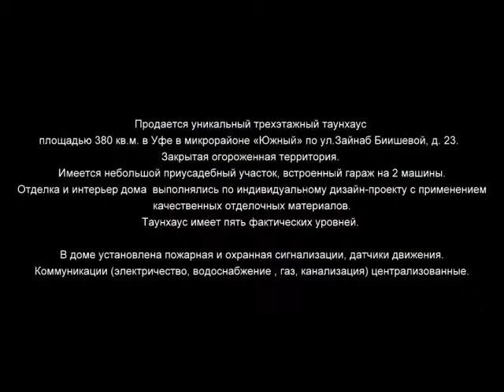Биишевой 23 800х600 x264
Продается уникальный трехэтажный таунхаус площадью 380 кв.м. в Уфе в микрорайоне «Южный» по ул.Зайнаб Биишевой, д. 23.
Закрытая огороженная территория. Имеется небольшой приусадебный участок, встроенный гараж на 2 машины.
Отделка и интерьер дома  выполнялись по индивидуальному дизайн-проекту с применением качественных отделочных материалов.
Таунхаус имеет пять фактических уровней. На первом этаже расположились бойлерная, гардеробная, помещение свободного назначения.

В доме установлена пожарная и охранная сигнализации, датчики движения.
Коммуникации (электричество, водоснабжение , газ, канализация) централизованные.